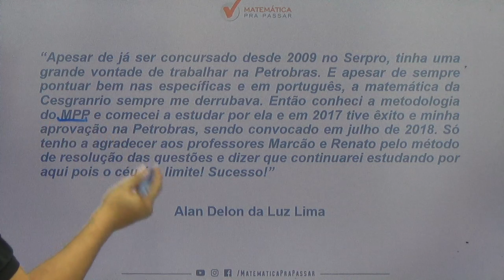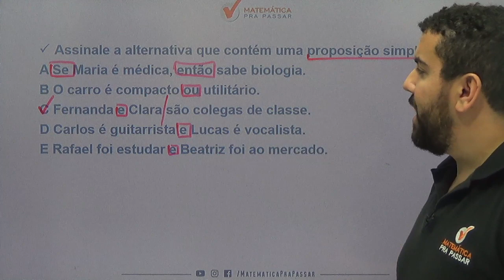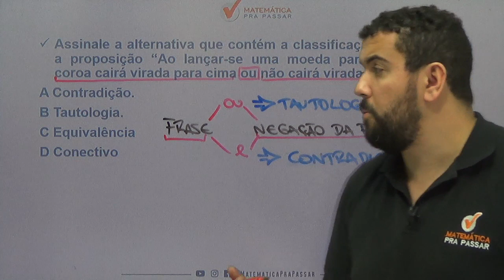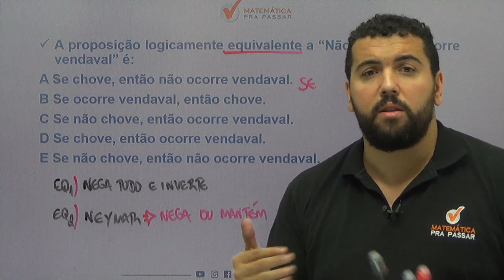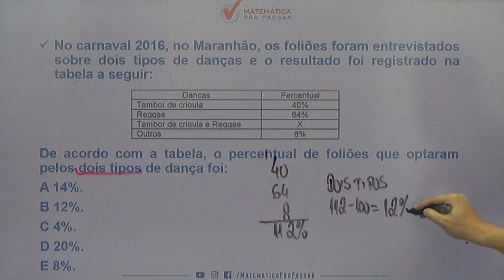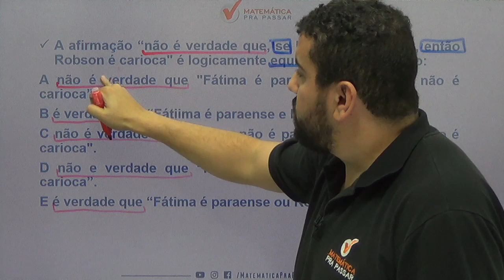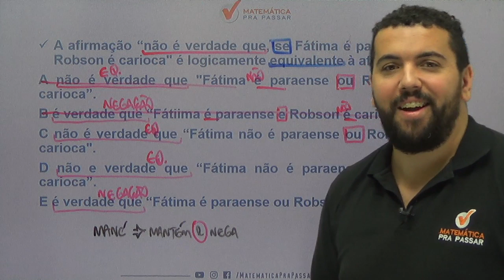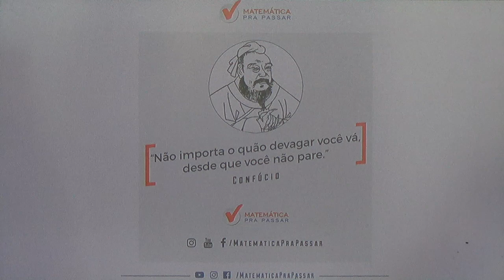CONCURSO PM-SC: ACERTE TODAS AS QUESTÕES DE RLM COM O MÉTODO MPP.[2019]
Nesse vídeo nosso professor, Renato Oliveira, ensina  todos os macetes que você precisa para gabaritar a prova de rlm da PM-SC através do MÉTODO MPP ..